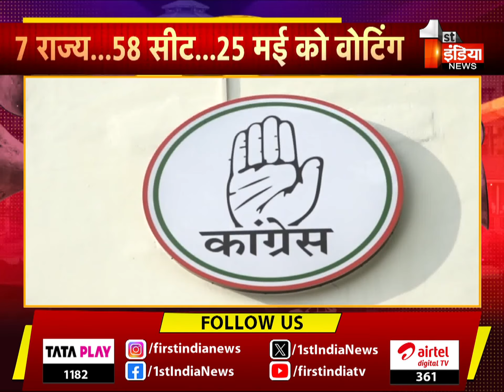6th Phase Election : छठे चरण में 25 मई को 58 सीटों पर वोटिंग | Lok Sabha Election 2024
About this Video:

6th Phase Election : छठे चरण में 25 मई को 58 सीटों पर वोटिंग  | Lok Sabha Election 2024